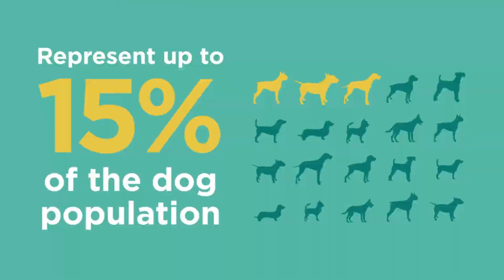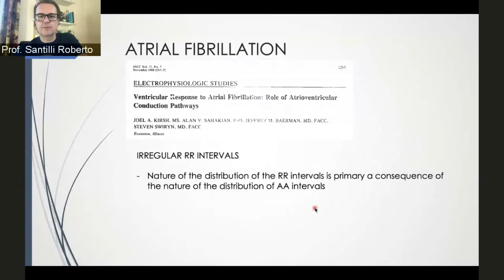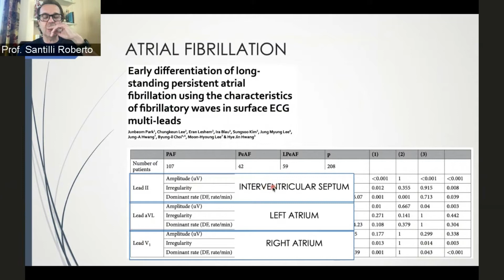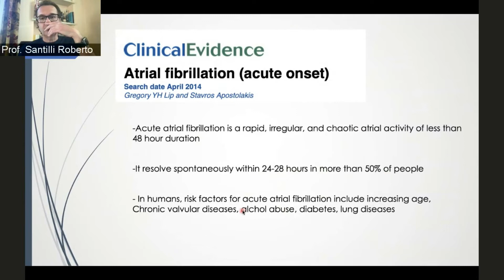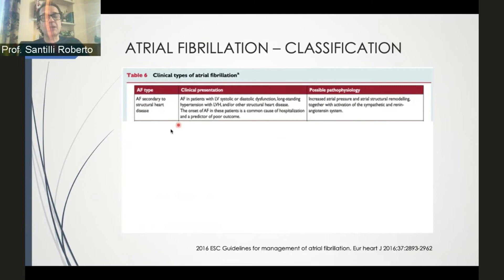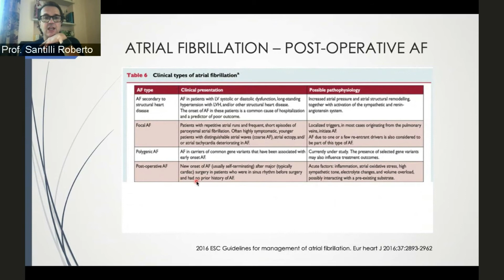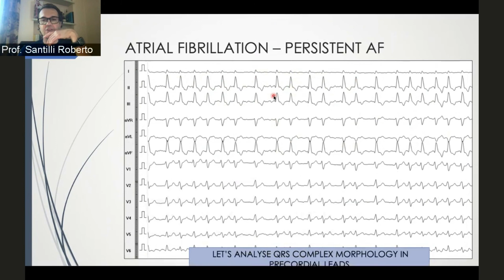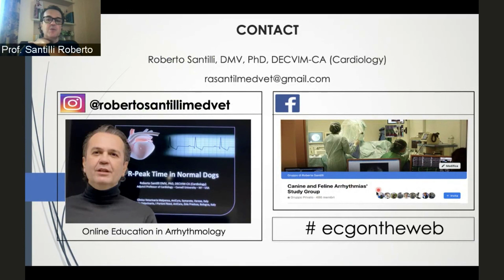ECG READING ROUND # 2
New insights in the understanding of atrial fibrillation